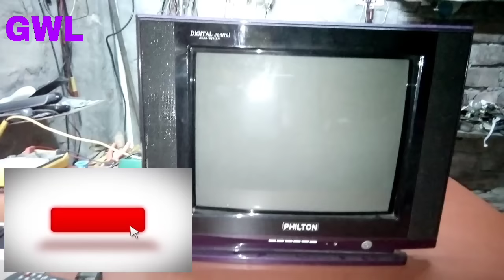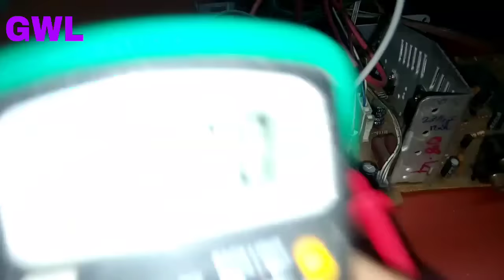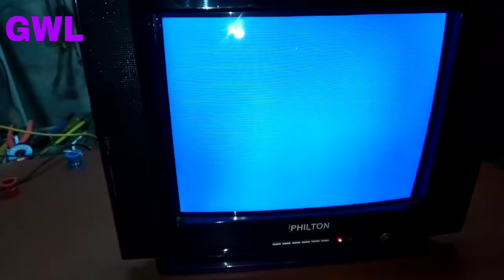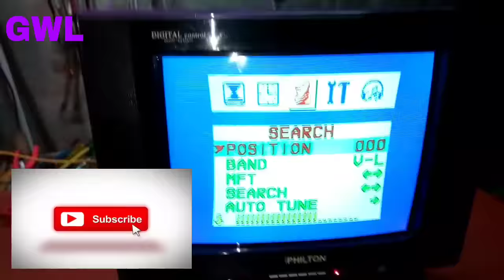No Light Display Problem But TV On, TV Fault Repair.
Display Problem TV Repair.
No Light TV Fault Repair.
TV Fault Repair No Light Problem .